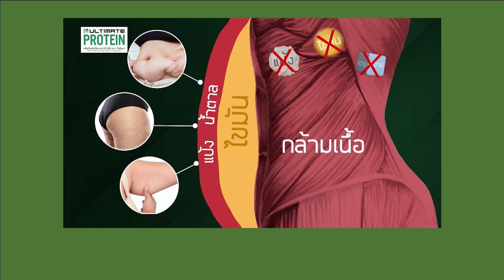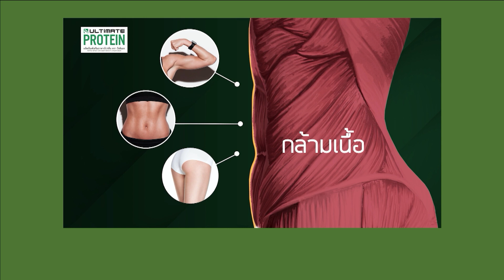MV Mall | Ultimate Protein Vanilla ผลิตภัณฑ์เสริมอาหารโปรตีน กลิ่นวานิลา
Ultimate Protein กลิ่นวนิลา ผลิตภัณฑ์เสริมอาหาร โปรตีนจากพืชเป็นโปรตีนสะอาด ไม่เป็นอันตรายต่อร่างกาย มีประโยชน์หลากหลายเหมาะกับทุกคน โปรตีนมีส่วนช่วยควบคุมการทำงานของอวัยวะต่างๆ ในร่างกายอย่างเหมาะสม เช่น ระดับน้ำตาลในเลือด การรับประทานพืชที่มีโปรตีนสูงจะช่วยให้ร่างกายรู้สึกสดชื่น พร้อมทำกิจกรรมต่างๆ มากขึ้นอีกด้วย มีกากใยอาหารสูง ทำให้ระบบขับถ่ายดีขึ้น อิ่มท้องนาน